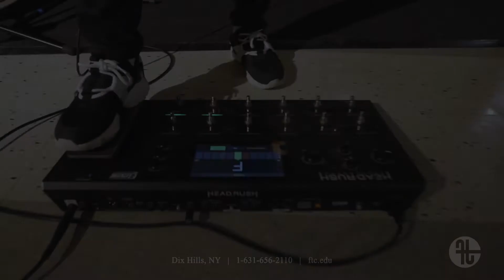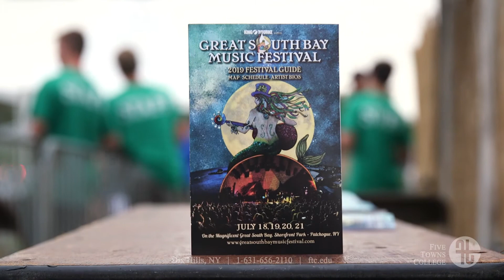Audio Recording Promo